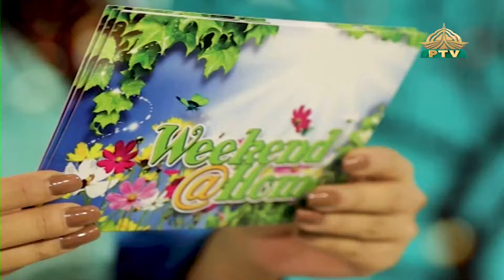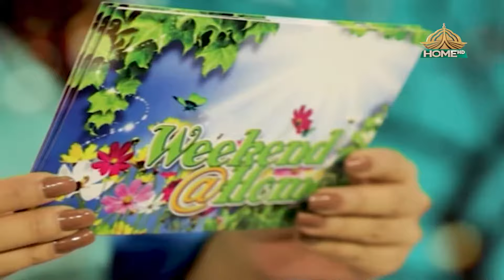Weekend at Home SUNDAY 29 09 24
II Produced & Directed By: Syed Mohsin Jafar, Executive Programs Manager:  Sayyed Azhar Fareed  ||  II General Manager: Dr. Qaisar Sharif || , || Presentation In-charge: Abdul Razzaq Bhatti II , II MIT: Fatima Farooq II , II Social Media: Khawaja Jamal ud din , Fahad Sattar II